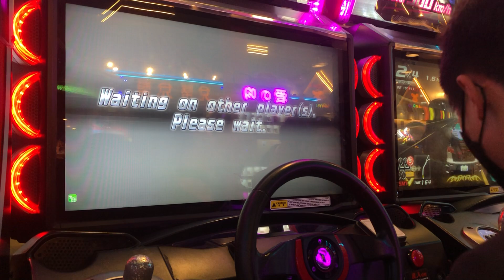[黑輪Olen] 灣岸6RR 輸一波#1 Wangan Midnight Maximum Tune 6RR #23